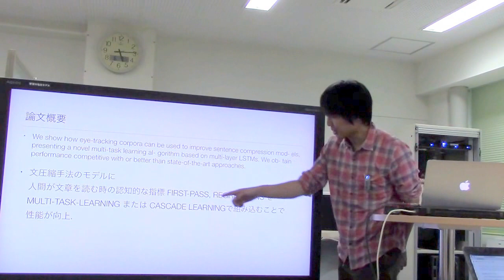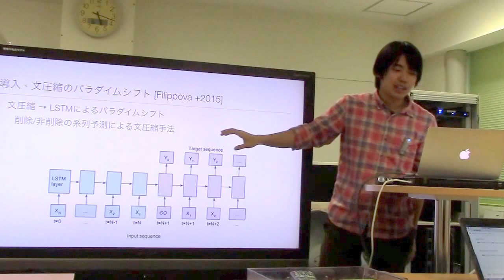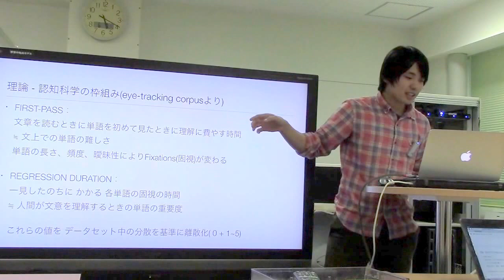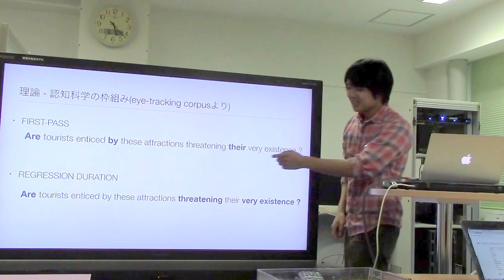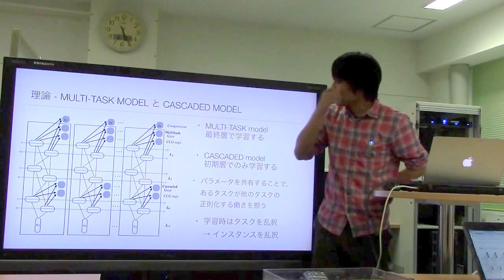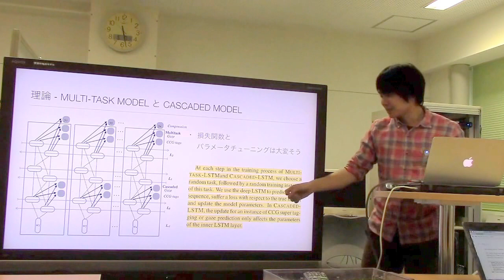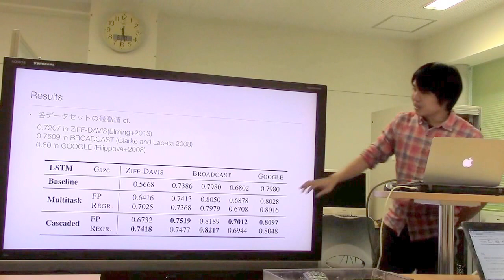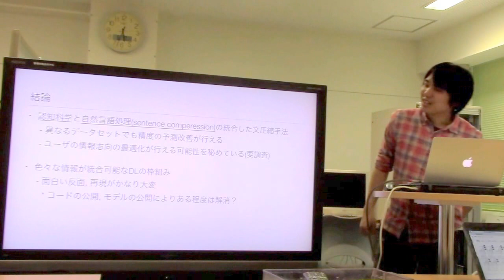文献紹介: Improving sentence compression by learning to predict gaze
Improving sentence compression by learning to predict gaze.
Klerke, S., Goldberg, Y., & Søgaard, A. (2016). Improving sentence compression by learning to predict gaze. In NAACL2016.